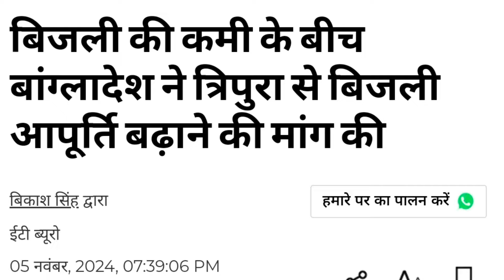बांग्लादेश की अचानक बदलते सुर क्या राजनीति है वजह? | Why Bangladesh Changed Its Tone on India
ट्रम्प की जीत से भारत की बल्ले बल्ले | Donald Trump's victory is a great relief for India | GK VISIT

एक बार फिर ट्रम्प सरकार...| दुनिया के लिए क्या होंगे जीत के मायने ? | BY ANKIT AVASTHI SIR

Will India Suffer Loss under Trump administration? What Trump 2.0 could mean for US-India trade?

Which Countries are Happy or Sad after Trump's Victory? India Bangladesh Ukraine Russia China

WORLD LEADERS CONGRATULATE TRUMP | I WILL END ALL WARS | PM Modi congratulates Trump

इसरो का जबरदस्त कमाल... लद्दाख की धरती पर मिशन लेकर कुद पड़ा, Biggest update isro | Isro Mission |

हमारी नही माने तो... भारत की मिसाइले बैन करेगें

Indian Companies Laugh at US Sanctions | 19 Sanctions on India Fail badly

RBI सीक्रेट प्लान से भारत माला माल हो गया | India Brings Back 102 Tonnes Gold from Bank of England

Brahmos का भयानक सच रूस को भी नहीं बताया भारत, पता चला तो चीन पाकिस्तान में हड़कंप |Ankit Awasthi Sir

PINAKA का सच क्यों छुपा रहा हैं भारत?अर्मेनिया खुलासे ने हिली दुनिया | Rus BM21 | Ankit Awasthi Sir

ये दिवाली सोने वाली. | इंग्लैंड से भारत लौटा, कभी गिरवी रखा था सोना… | BY ANKIT AVASTHI SIR

अमेरिका चीन किसी का सागा नहीं | India Brings Back 102 Tonnes Gold from Bank of England

वीडियो को पूरा देखने के लिए बहुत धन्यवाद 🙏